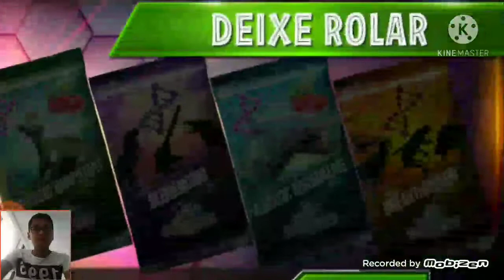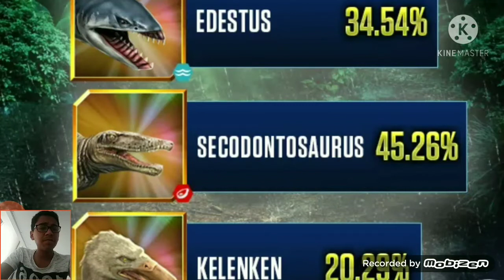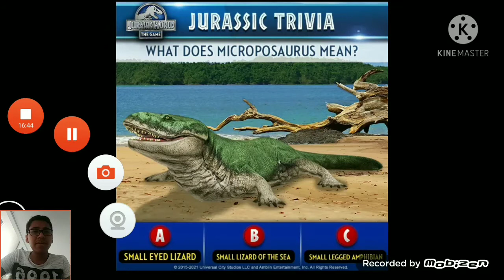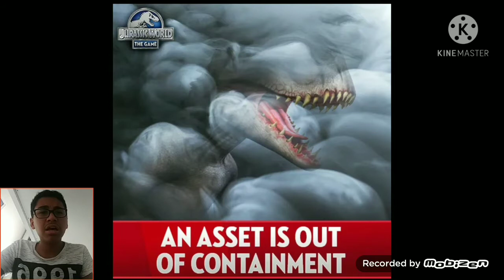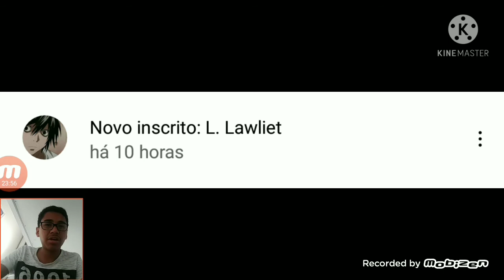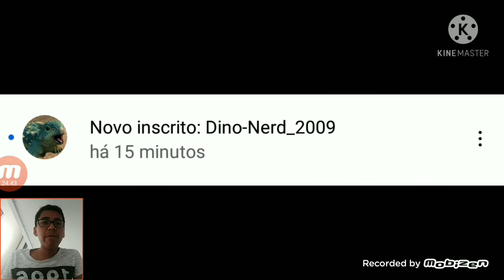Eventos do Micropossauro, Debandada Cenozóica!!! Mais Fatos | JURASSIC WORLD™ O JOGO (#40)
Fala Jogadores, estamos com mais um vídeo de Jurassic World o Jogo, nesse vídeo mostrei à vcs os eventos do Micropossauro e do Monstros Das Profundezas, participei e concluir os dois eventos, tbm falei os fatos do Micropossauro, onde nesses fatos guarda a resposta certa da pergunta que tivemos hoje, a pergunta diz o seguinte:
Qual é o significado do nome Micropossauro?
a) Lagarto De Olhos Pequenos
b) Pequeno Lagarto Do Mar
c) Anfíbio Com Pernas Pequenas
Qual será uma dessas opções está certa?
Também participei do evento da Debandada Cenozóica, nesse evento terá que vencer os noves adversários nessas três partidas, para conseguir o pacote Recompensas Douradas, e o outro evento é a Fúria De Titãs, mas dessa vez, é pra conseguir desbloquear o Secodontossauro, hoje foi lançado uma imagem, que revela mais ou menos a criatura que virá nesse fim de semana, e é bem óbvio que é ... a INDOMINUS REX!!! A descrição da imagem diz o seguinte:
"Um ativo está fora da contenção"
Mas lembre-se, vcs podem dar seus palpites se é a Indominus, ou não, OK 👍? E no final desse vídeo seu as boas vindas e salves para alguns inscritos do canal, hoje não teremos mais vídeos só amanhã, muito obrigado por tudo e até breve, fui.🐴🐴🦖💨